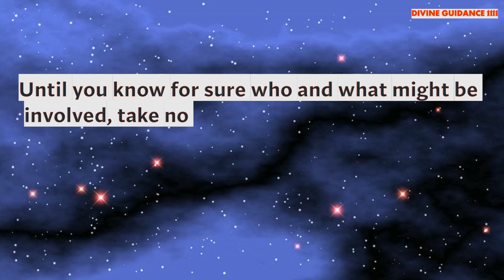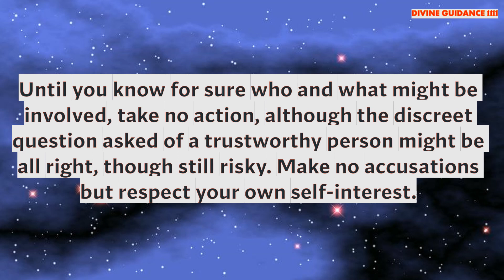Broken Trust and Promises - ANGEL TAROT Timeless MESSAGE🦋| LOA | Divine Guidance DG1111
🦋THE SECRET